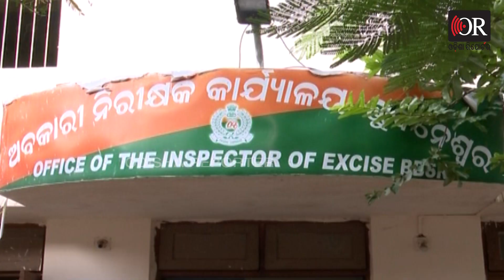ବାରରେ ଚାଲୁଥିଲା ଏମିତି କାମ | Odisha Police | Bhubaneswar | Odisha Reporter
ରଙ୍ଗିଲା ବାରରେ ରଙ୍ଗୀନ ରାତିର ସତ ପଦାକୁ ଆସିବା ପରେ ଏବେ ସାବାଡ୍ ଲାଗି ସଜବାଜ ଅବକାରୀ ବିଭାଗ। ଆକ୍ସନ ମୋଡ଼କୁ ଆସି ଗଠନ କରିଛି ସ୍ପେଶାଲ୍ ସ୍କ୍ବାର୍ଡ। ୩ଟି ଟିମ୍ ରାତି ଅଧରେ ରାଜଧାନୀର ବିଭିନ୍ନ ଡ୍ୟାନସବାରକୁ ଯାଇ ସରପ୍ରାଇଜ ଚେକିଂ ସହ ମାରାଥନ ରେଡ଼ କରିବେ।